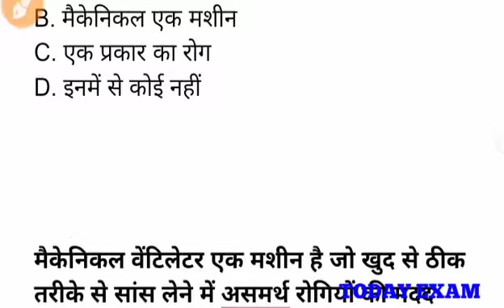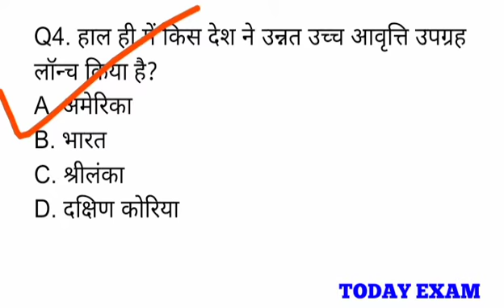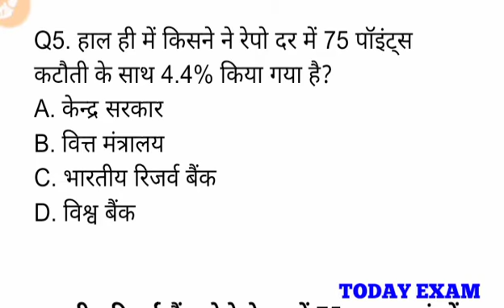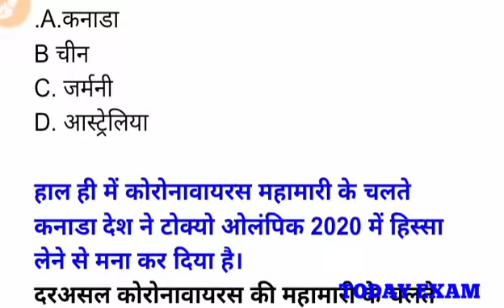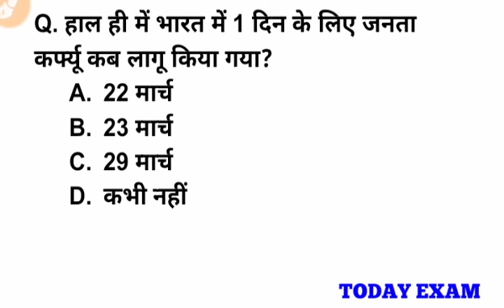current affairs /30 March 2020 Current affairs // Today Exam